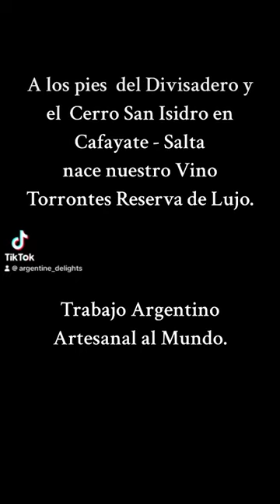Argentina y sus Vinos de Lujo al Mundo…🇦🇷 al 🌎 - mira de donde proviene nuestro Torrontes Reserva